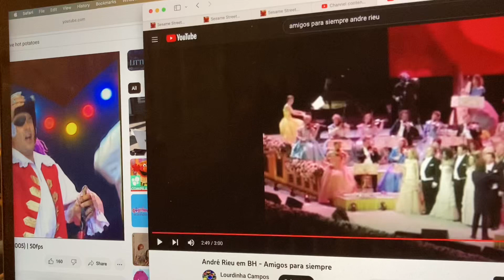Andre Rieu And The Wiggles